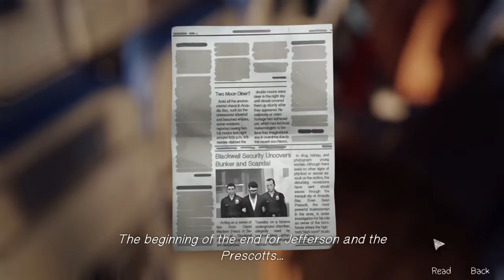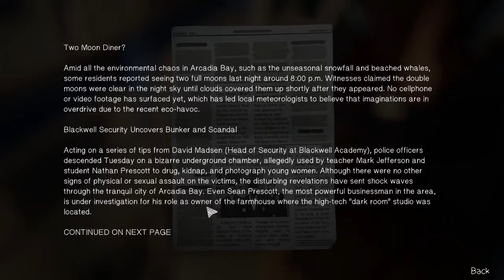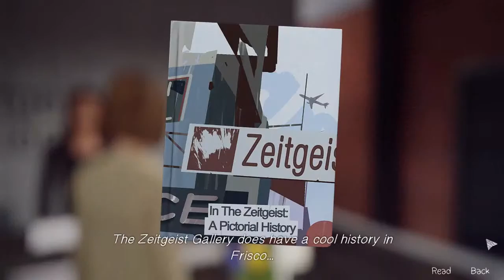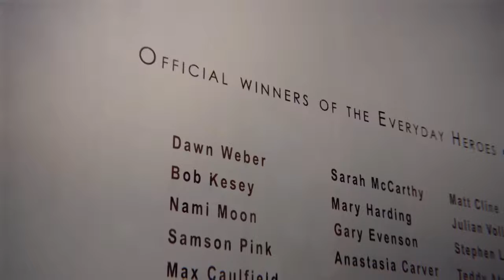ART GALLERY TOUR!! || Ep 5 of Life is Strange Part 2 w/Aki-Sora || Polarized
Today, we are out of Mr Jefferson's hands and in the safe grasp of Principle Dudeman, that sounded creepy... the grasping thing not the Dudeman thing. Anyway, we inhale the smell of fancy food and wine and explore the gallery checking out the talented work of many other photographers but you know damn well that we're the stars of this show. If only it was real and not the alternate dimension, if you will. Did I mention not to put back food that you touched at any event?

Question of the day: Which photo was your favourite?